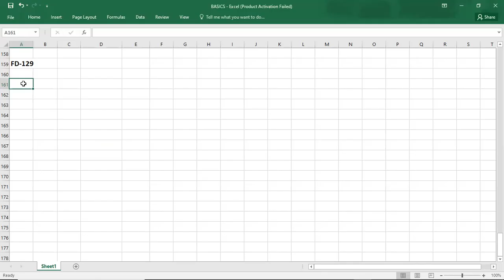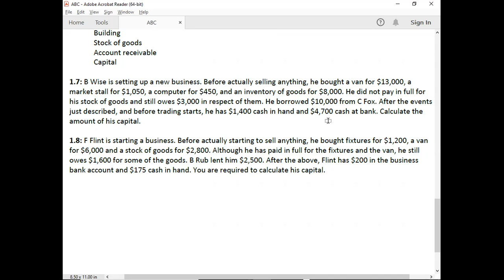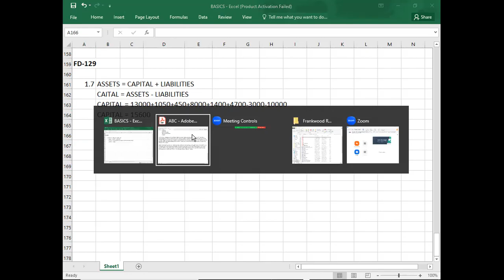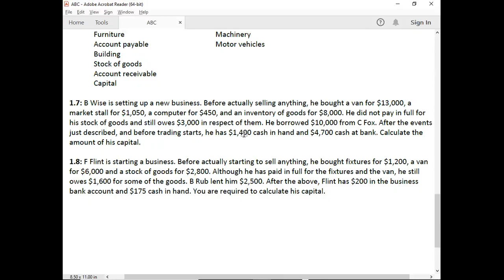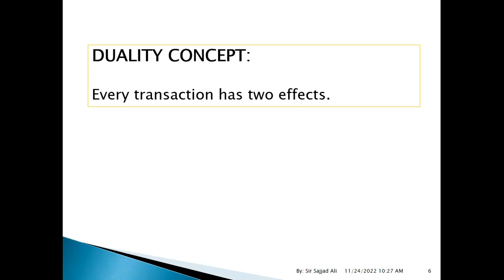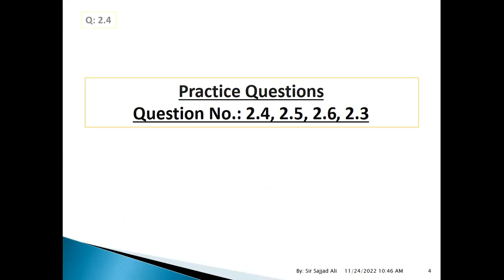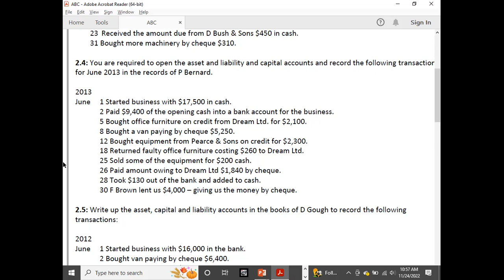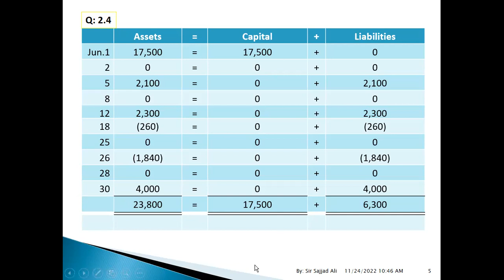ACCOUNTING EQUATION 01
FD FA1 ACCOUNTING EQUATION 01